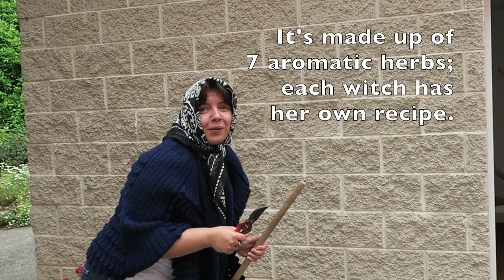Night of San Juan in A Coruña - Bonfires, Witches and Football? (2019)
Hello Hoppers! The night of San Juan in A Coruña is magical. It's a night of bonfires, witches, and traditions but this year we added football to the mix! The feast takes place every year on the evening of June 23, so the celebrations are related to the summer solstice; it's a time of renovation, cleansing and pigging out with friends. However, this year (2019) it coincided with the possible ascent of El Deportivo Football Club of La Coruña to First League. It was quite a busy night.
This feast goes waaay back and there are certain traditions and rituals that we keep following, we want the good witches and spirits to be on our side! Not sure the good witches were with El Deportivo that night though. Forza Depor! We love you now and always! Hope you enjoy it!

I don't TELL you how to TRAVEL, I SHOW you.

*MuchoHop MERCH Shops
Here you'll see my own designs, all travel-inspired!

*MuchoHop on Amazon.com
I've selected products that I own or really like.

*CAMERAS used in this video:
Canon PowerShot G7 X Digital Camera

Thanks for your love and support Hoppers. XXOO MuchoHop